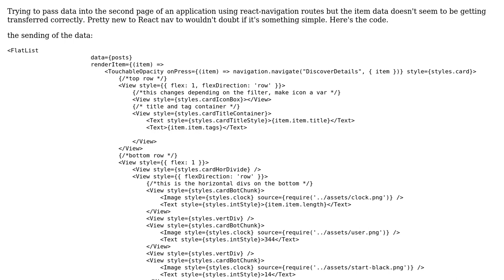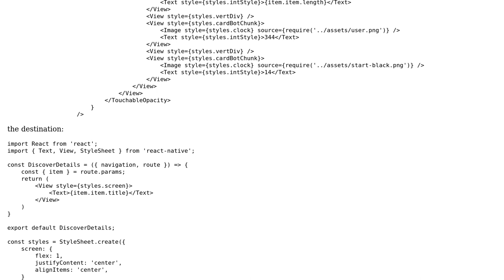React navigation, route data is throwing "undefined is not an object"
With thanks & praise to God, and with thanks to the many people who have made this project possible! | Content (except music & images) licensed under CC BY-SA | Music | Images & others | With thanks to user Marko user Guruparan Giritharan and the Stack Exchange Network Trademarks are property of their respective owners. You are responsible for your own actions.